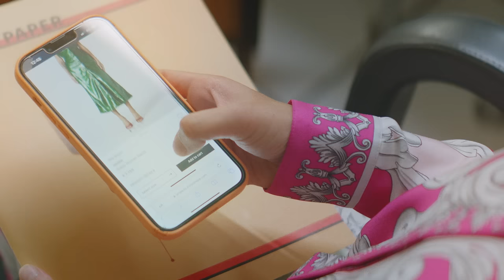GIGLIO.COM | Download the App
Refresh your Look!
Our app is available now. Download it on Google Play and App Store.